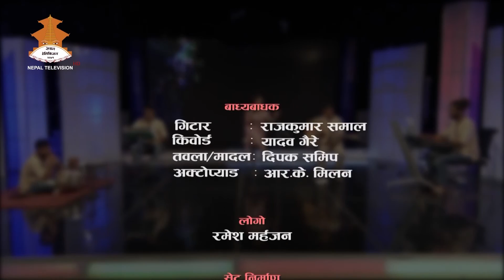SURSHADHANA PLUS 2076-07-09 || Nepal Television